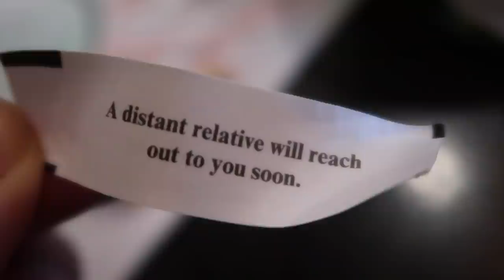How To Fake Cry - By Keira Travis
Keira, the professional fake cryer 👍🏼😭

Judy's Links

Benji's Links

Vlog Camera We Use:

Blendtec Blender